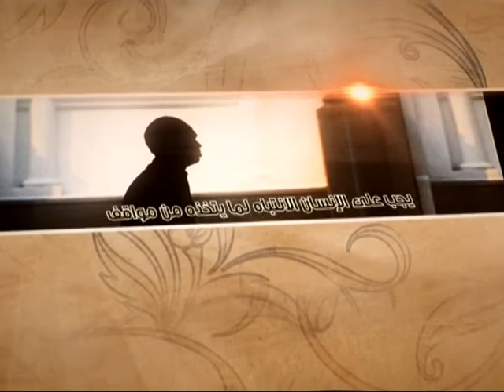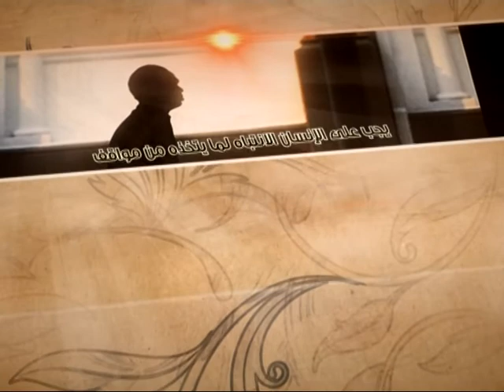العبقات - من فوائد الأخلاق - آية الله الفقيه السيد محمد رضا الشيرازي رحمه الله